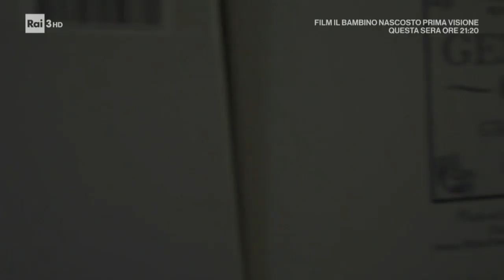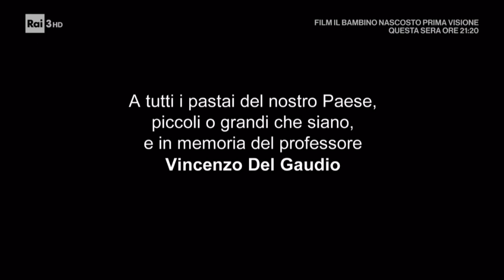La pasta di Gragnano che affascina l’Italia: il documentario dedicato al prof scomparso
In onda lo speciale sull’arte bianca, con l’invenzione geniale dell’ingegnere Cirillo di Torre Annunziata: con alcuni racconti di artisti e storici della città